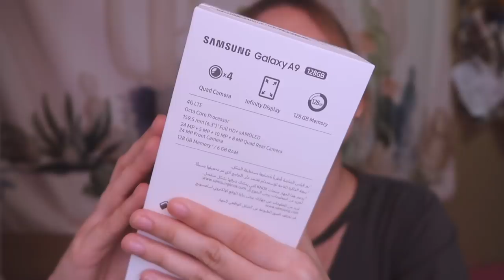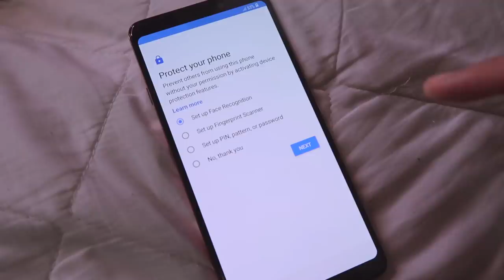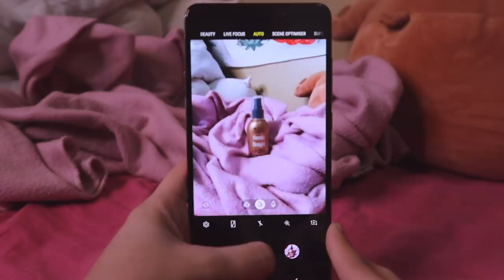SAMSUNG GALAXY A9 2018 UNBOXING AND REVIEW (WHY AM I DISAPPOINTED?)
Camera used: G7X MII and Nikon D5100